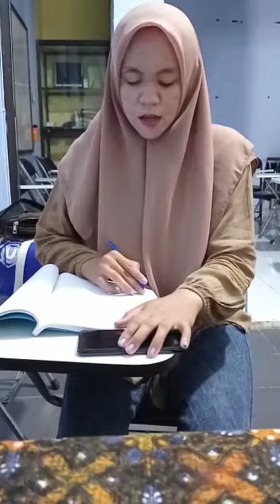VOCABULARIES - Belajar bersama EEC Jogja!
Terimakasih sudah berkunjung ke channel ini. Support kami dengan cara LIKE dan SHARE ke temen-temen/ medsos yah! Happy Watching~

Ikuti kursus dan pelatihan di EEC Jogja daftar sekarang !!

Buka Senin- Sabtu Jam 09.00 WIB - 17.00 WIB.

Buat kalian yang mau belajar bahasa inggris, ke EEC Jogja aja! Kalian bakal dibimbing sampai paham deh pokoknya. Daftar sekarang yaa 😉

Informasi pendaftaran segera hubungi:
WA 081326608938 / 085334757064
atau bisa kalian kunjungi:

Alamat : Jl. Raya Tajem No. 5 RT 09 RW 33 Tapan rejo, Maguwoharjo, Depok, Sleman, Yogyakarta.